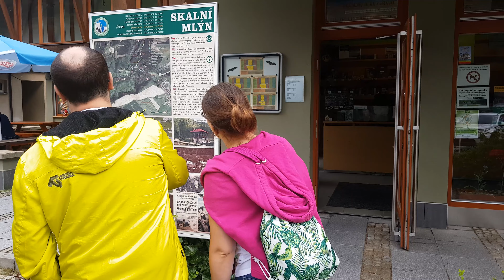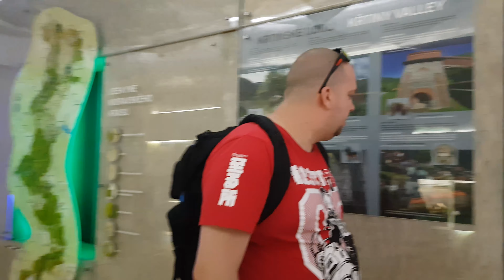Wakacje 2019 Vilemovice, Macocha, Moravsky Kras, Kudowa Zdrój, Błędne skały, Praga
Wakacje 2019 Vilemovice, Macocha, Moravsky Kras, Jaskinie Punkvy, Skalny Mlyn,  Kudowa Zdrój, Błędne skały, Praga